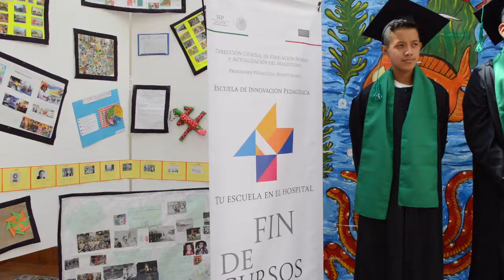Sigamos aprendiendo… en el hospital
Más de 1,400 niñas, niños y jóvenes que estuvieron hospitalizados por largos periodos en instalaciones del IMSS lograron continuar con sus estudios durante el ciclo escolar 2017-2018, a través del programa “Sigamos aprendiendo… en el hospital”.